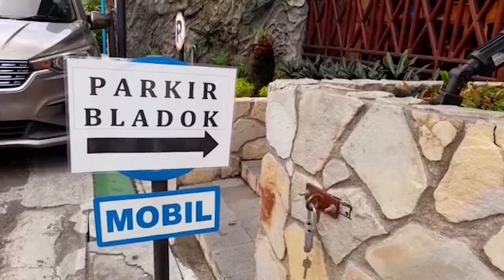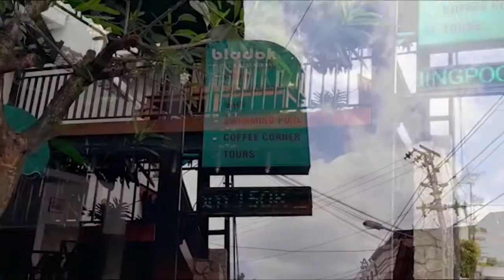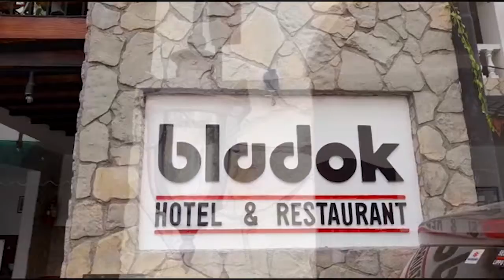HOTEL BLADOK ! ! YOGYAKARTA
Cerita perjalanan ke Jogja dengan kendaraan pribadi lewat jalur tol Cipali arah Semarang, nyambung ke tol Solo baru ke Jogja, dengan waktu tempuh 9 jam.
Dan menceritakan sebuah hotel yg cozy di Jogja, namanya hotel BLADOK.
Alamat hotel di Jl. Sosrowijayan no.76, Jogjakarta
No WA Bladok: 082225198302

Song: Les flutes du Paradis
Artist: Amaria